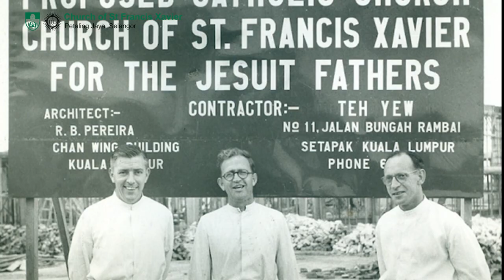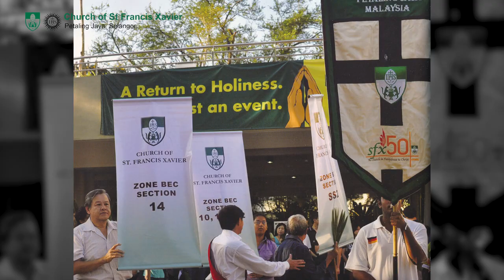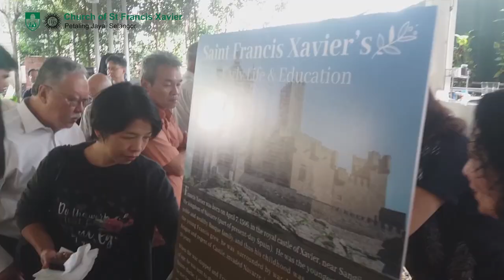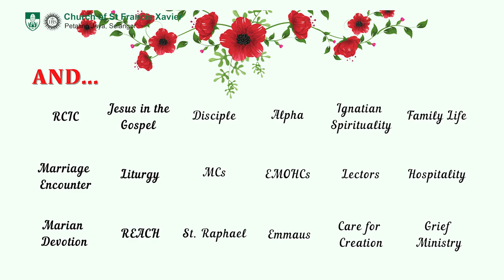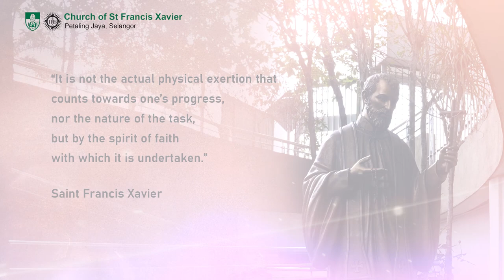SFX Diamond Jubilee Commemorative Video